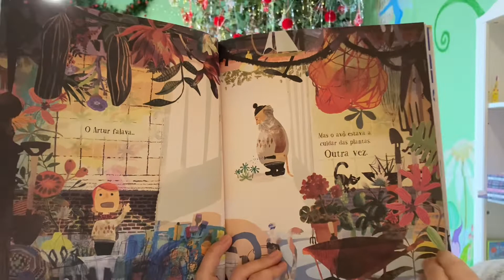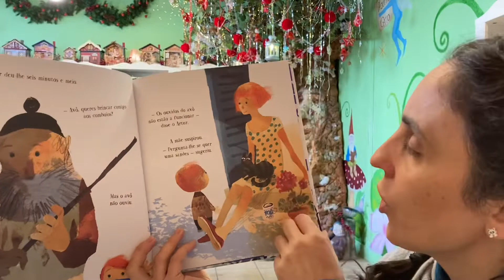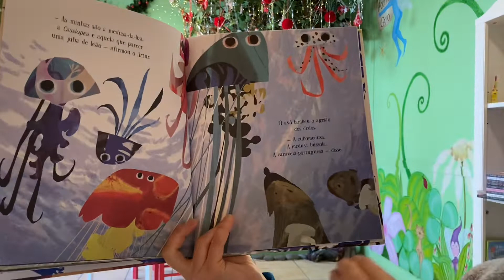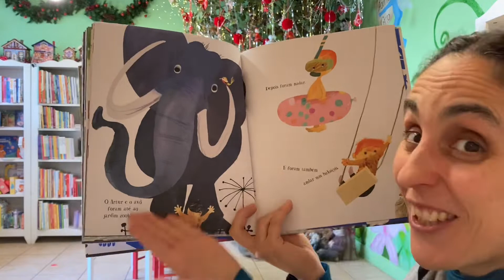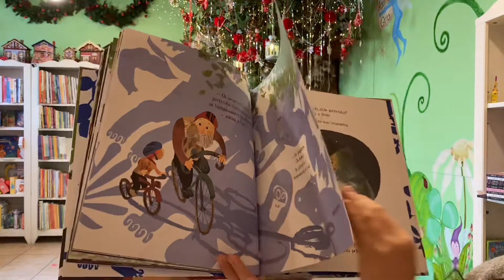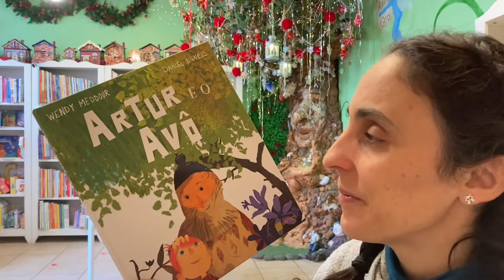Bom dia Histórias: Artur e o avô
Para começar o dia com alegria... Artur e o avô | Editora Edicare | Hora do Conto: Livraria Aqui Há Gato

O Artur adora falar com o avô. Mas algo estranho se passa… parece que o avô deixou de o ouvir e até de falar. A mãe diz-lhe que ele só precisa de tempo. Mas, como todas as crianças, o Artur insiste e pede ao avô para brincarem aos Três Preferidos.
Irá esta brincadeira ajudar o avô a recuperar?
Uma história comovente sobre o amor, a perda e a importância dos avós!